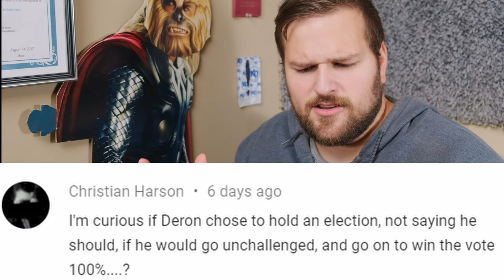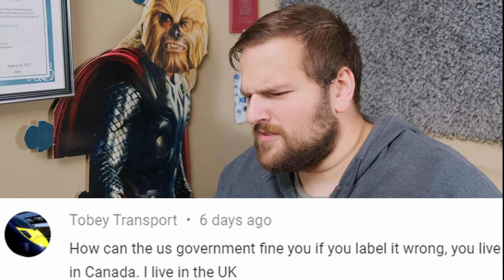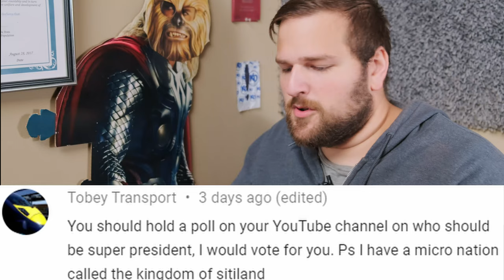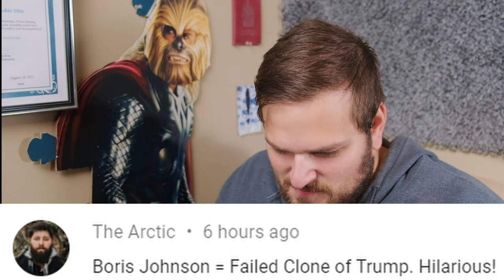I WANT A HAT AS COOL AS THE POPE'S HAT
But seriously that would be so cool right?